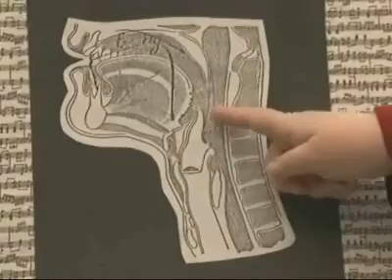Why do people lose their accents when they sing? [WCCO TV, Minneapolis/St. Paul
Professional singers and academics William O. Beeman and Audrey Stottler of the University of Minnesota and McPhail Music Center, Minneapolis, Minnesota, explain why people lose their accents when they sing. Sysan Boyle, Adele and the Beatles are featured.